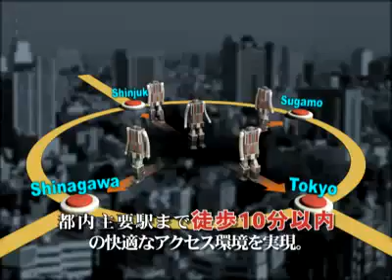IM HOLDINGS, Fund. 賃貸不動産経営管理士◎国交省「賃貸住宅の管理業務等の適正化に関する法律案」を閣議決定：賃貸住宅管理業の登録義務（法制）化のお話／宅地建物取引士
IM HOLDINGS, Fund. IMホールディングス　賃貸不動産経営管理士 資格試験
／宅地建物取引士（宅地建物取引主任者）資格試験

〇国交省：「賃貸住宅の管理業務等の適正化に関する法律案」を閣議決定（安倍晋三内閣）
本稿（主たる論述）：賃貸住宅管理業の登録義務（法制）化のお話
2020（令和二）年3月「賃貸住宅の管理業務等の適正化に関する法律案（賃貸住宅管理業適正化法案）」が閣議決定されました。原則として当該法律の公布日から１年以内の施行となります。

新法上、特に規制の対象として想定されているであろう所謂”サブリース”の契約については「特定賃貸借契約」とされ、転貸業者については「特定転貸事業者」と呼称される事になりました。
因みに、サブリース業者については「サブリース業者と所有者との間の賃貸借契約の適正化」なる特段の措置が講じられる事となりますので、詳細については、都度、国交省の公式サイトなどで確認しなければなりません。

□賃貸住宅管理業の定義
賃貸住宅管理業とは、賃貸住宅の賃貸人から委託を受け、次に掲げる業務を行なう事業を指す事になります。
１．当該委託に係る賃貸住宅の維持保全（住宅の居室その他の部分についての点検、清掃その他の維持管理を行い、および必要な修繕を行う業務。賃貸住宅の維持管理にかかる契約の媒介、取次ぎ、代理の業務を含みます。
２．賃貸住宅の家賃、敷金、共益費、その他金銭の管理を行う業務。（賃貸住宅管理業の定義とは）前号１．に掲げる業務と２．の業務を合わせて行う事業者に限ります。

□賃貸住宅管理業の新たな登録制度（従前リセット）
賃貸住宅管理業の登録は、今般の法制化によりこれまで任意だった登録がリセットされ、改めて義務化の運びとなりました。
但し、その事業規模が国土交通省令で定める管理戸数200戸未満の規模である場合、 登録の義務は免除となります。とはいえ登録免除（小規模）事業者の登録は妨げられませんので、予め登録しておく事が可能となります。これは早い段階でしておいた方が何かと良い（有利）かもしれません。お金はかかります。
前述の通り、現在の登録制度が新法の施行によりリセットされるため、現在（任意）の登録済事業者であっても、法制化後は改めて登録の申請をやり直す事になりますので要注意です。
現在、賃貸住宅管理業を営んでいる業者については、新法施行後の経過措置として、法律の施行後１年以内に申請をすれば良い事とされております。

□賃貸住宅管理業者の登録においては「業務管理者」の配置が義務付けされます。事業所毎に、業務管理者の要件を満たす有資格者を配置しなければなりません。他の事業所との掛け持ちはできません。
業務管理者の詳細については今後に発出される省令により決まりますが、法定講習＋賃貸不動産経営管理士の認定などが想定されている様です。

因みに、現在（任意）の登録制度において、各事業所毎に配置しなければならないとされている実務経験者等の定義は以下の通りです。
１．管理業務に関し、6年以上の実務経験を持つ者
２．賃貸不動産経営管理士
新法では、１．が除外されて２．およびマンション管理士や管理業務主任者などの不動産関連資格が必須条件とされる可能性が高いものと考えられます。

□新法下における業務管理者の独占業務
管理受託契約締結前の重要事項の説明が独占的な業務となりそうです。これは大きな利権となるでしょう。
当該重要事項の説明は、管理業務の具体的な内容や実施方法等について書面を交付して説明しなければならない事とされています。

□財産の分別管理
専ら管理を行う家賃等の金銭について、他の目録の財産等と分別して管理しなければなりません。

□定期報告
業務の実施状況等について、管理受託契約の相手方に対して定期的に報告しなければなりま千円。